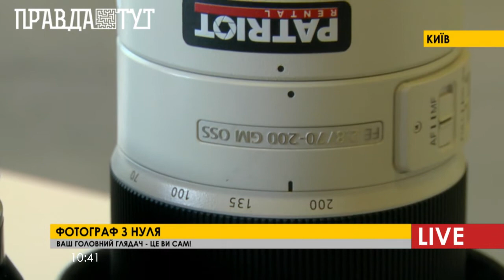Хочу стати фотографом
Сфотографувати може кожен, але зробити по-справжньому витвір мистецтва - одиниці. Одне з найголовніших завдань фотографа - побачити та зловити прекрасне у буденних речах. Мистецтву фотографії, можна навчитись як на спеціальних курсах, так і самостійно. Але звісно краще обрати професійну освіту, адже основи фотографії вам неодмінно знадобляться. Фотограф - це мобільна людина: фотожурналіст, фоторекламщик, функції різняться від освітлення культурних подій до весільних портретів, портфоліо.